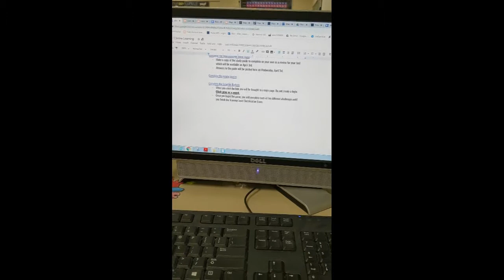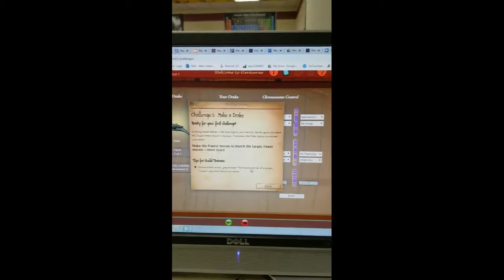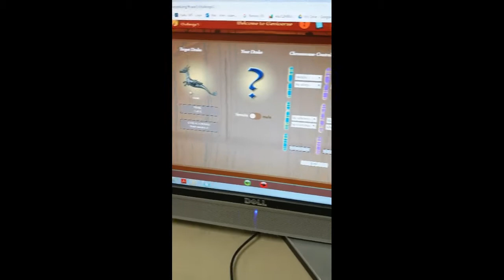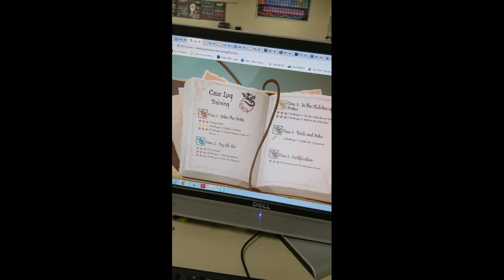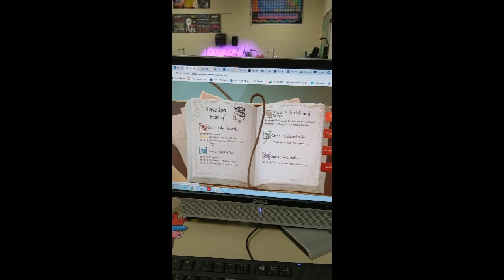Genetics Activity Tutorial